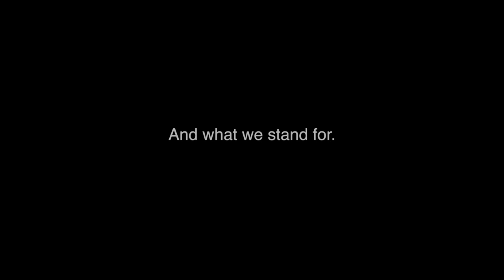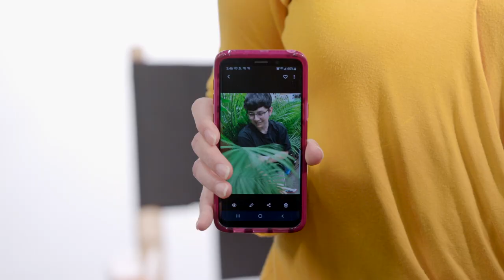SFO's first Diversity Video 2019